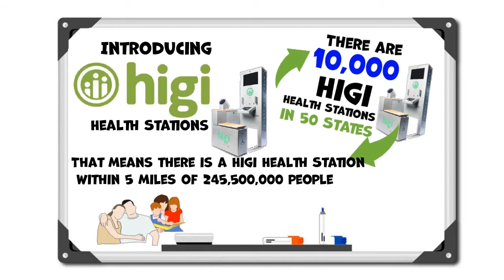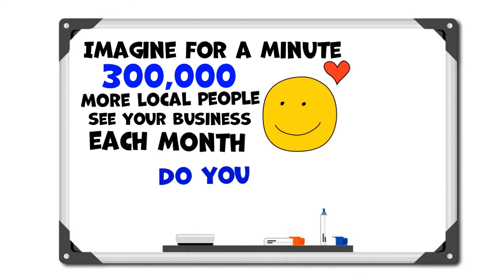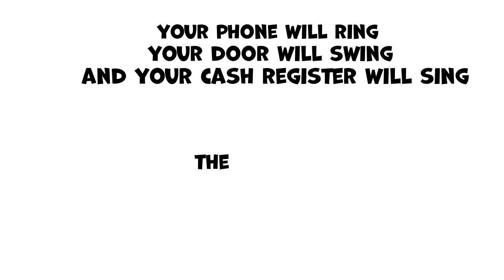Because We Care The Next BIG Thing PR